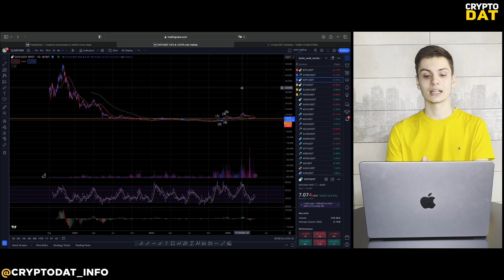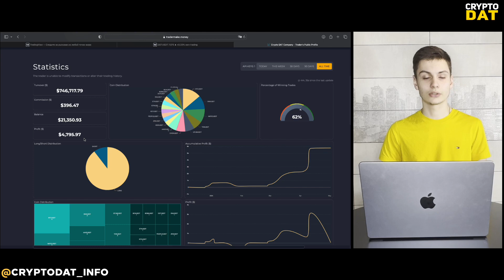What changes have taken place in the market | CryptoDAT | Arseniy Tsyro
Put likes, write comments, enjoy watching!

⚡️ By agreeing to the requirements of the offer and/or disclaimer, you acknowledge that my actions on the YouTube channel, as well as in the Telegram channel are only my personal vision, not a call to follow my observations and analysis, not a call to buy, sell and settle in crypto.

⚡️ The information on this resource (channel) is addressed to an unlimited number of persons, and is not an individual recommendation; it is of informational and analytical nature only and should not be considered as a proposal or recommendation to invest, buy, sell any asset, trade operations on financial instruments. The opinions expressed in the reviews reflect only the author's personal opinion. The author of this channel is not a professional investor and analyst.